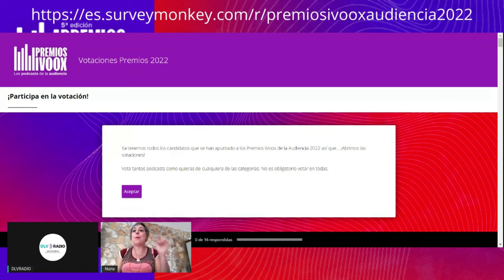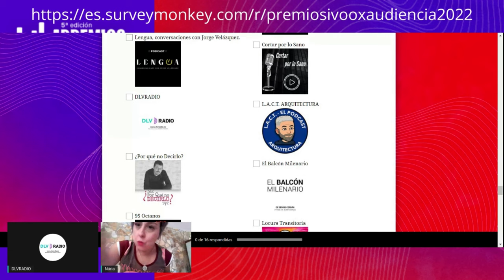Premios Ivoox 2022 DLVRADIO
Os invitamos a participar en los premios ivoox 2022 y que además de votar a las diferentes opciones que hay, nos votéis a nosotros en el punto 2 "Actualidad y Sociedad" podcast de DLVRADIO.
Gracias a todos los que nos seguís cada día por las redes y la web, sin vosotros no habría sido posible entrar en la lista de candidatos al premio.
Tenéis hasta el 24 de octubre para votar.